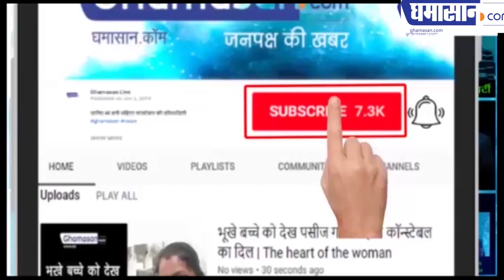Delhi Election Result 2020 : AAP Party के काफिले पर गोलियां किसने चलाई ? AAP MLA Naresh Yadav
किसने किया जानलेवा हमला एक की मौत ?